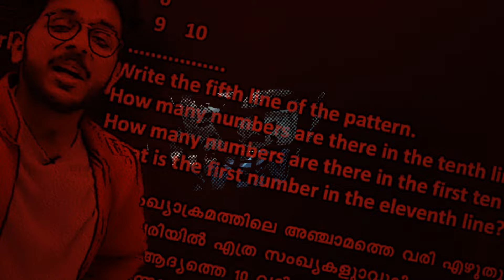നമുക്ക് ഒരുമിച്ച് പഠിക്കാം 🎒📚Exam Winner കൂടെയുണ്ട്!!!